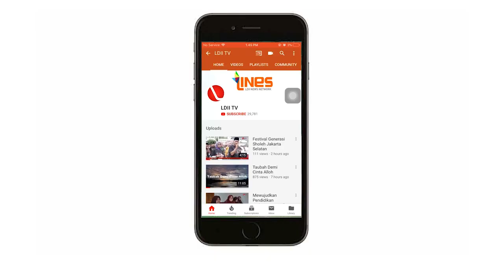LDII TV : BERSYUKUR HIDUP DI INDONESIA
"Siapa yang tidak mensyukuri manusia maka dia tidak mensyukuri Allah"
Kita harus mensyukuri hidup di Indonesia  karena kita bisa hidup tentram aman damai, di tambah dengan kekayaan alam yang sangat luar biasa, sehingga kita bisa mengambil rezeki dari situ.  Negara Indonesia seperti yang di syairkan Tongkat kayu dan batu jadi tanaman yang artinya mudah untuk mendapatkan rezki disini. Sehingga kita sangat mudah untuk melakukan ibadah di negara yang penuh dengan toleransi ini.